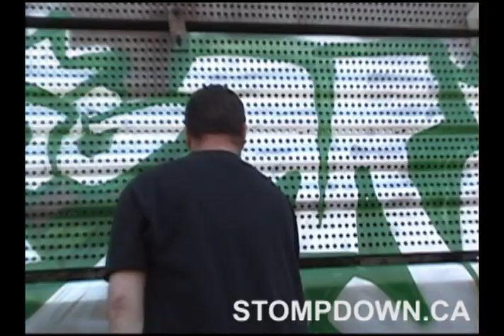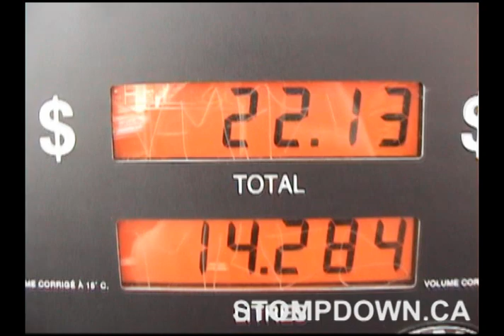Big Miles SDK